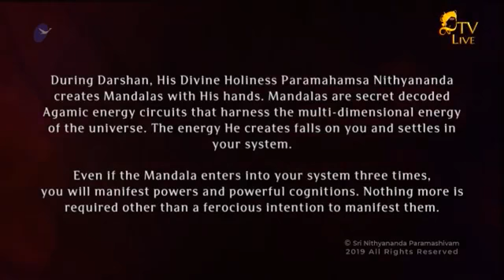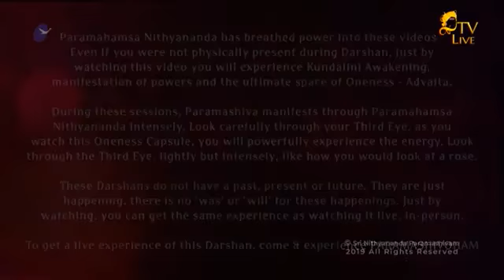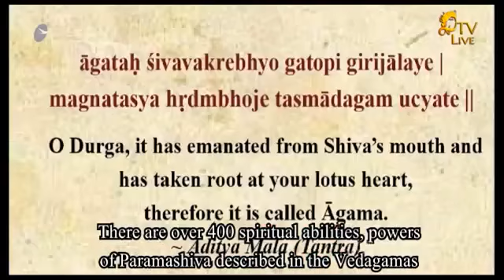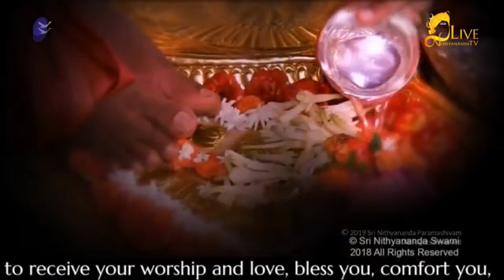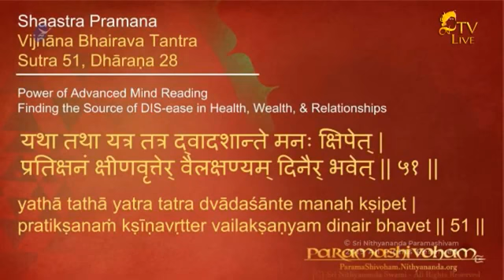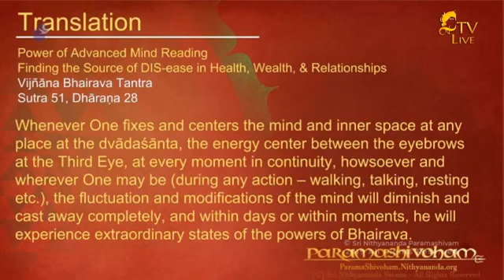Uttamotama Seva || Kailasians || 26 January 2019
Name of Convention: 26 January 2019
Session on: Uttamotama Seva
Date: 26 January 2019
Venue: Adi Kailasa, Bengaluru, India

In this video, Kailasians celebrate and offer Uttamotama Seva to HDH Nithyananda Paramashivam. Uttamotama Seva is a vedic tradition of offering the best of the best to the Divine through love and devotion, experiencing oneness. This may be in any field, whether arts and music, prayers, science, third eye powers.

Hinduism’s Third Eye Science is Proven to Heal the Blind